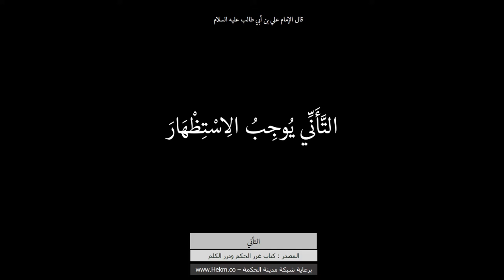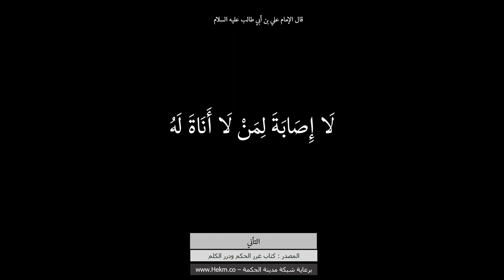حكم وأقوال حول التأني للإمام علي بن أبي طالب عليه السلام